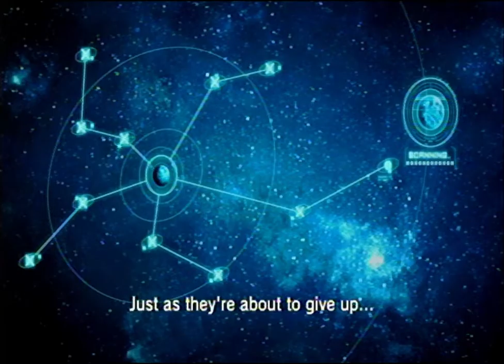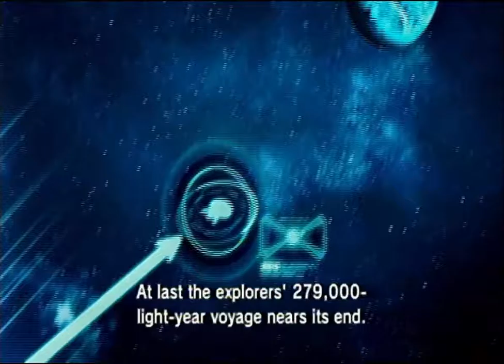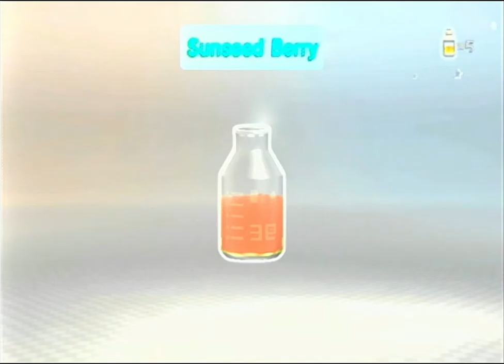Let's Play Pikmin 3